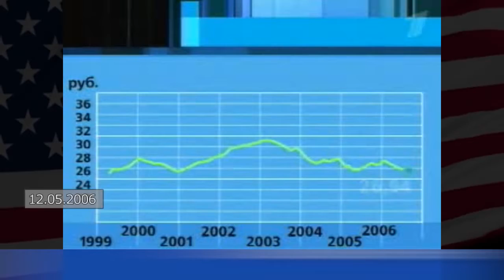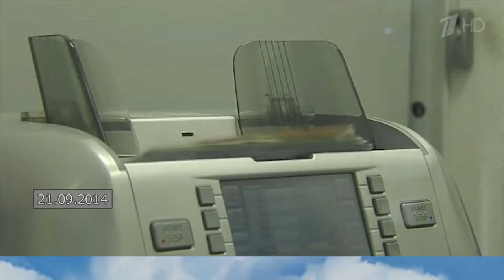Как доллар падал